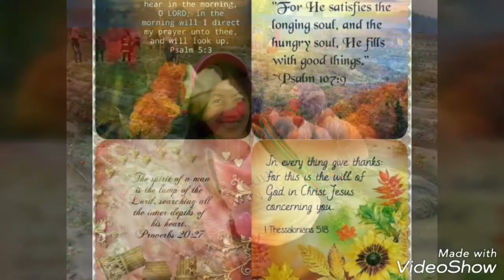God Of My Forever😃😃😃